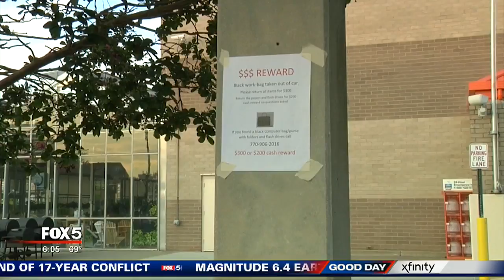Educator's documents stolen